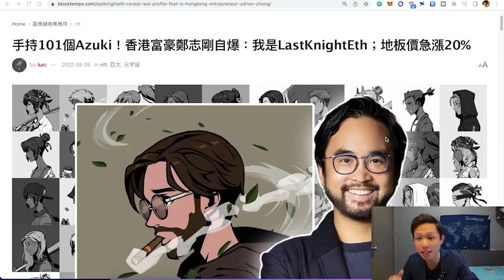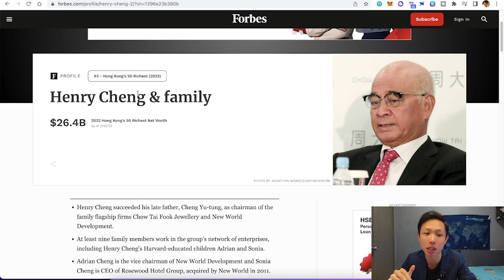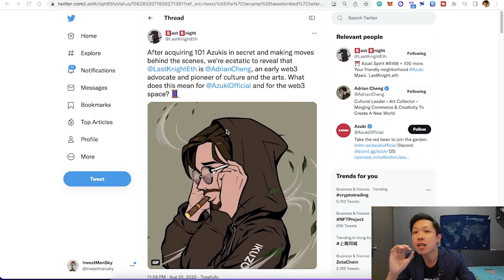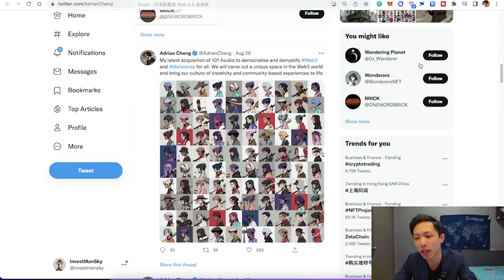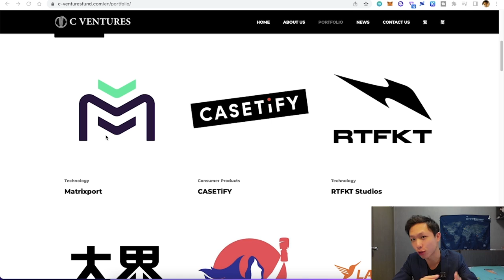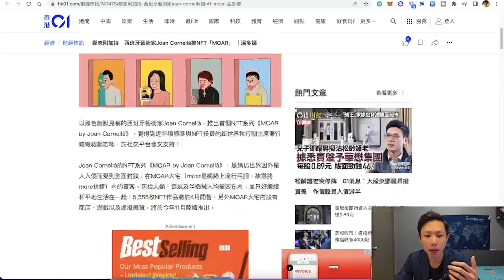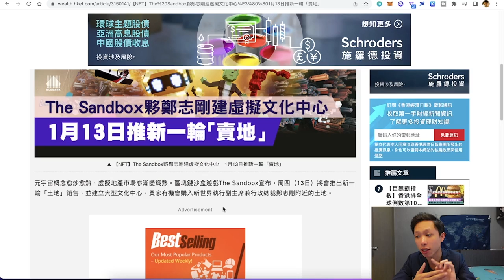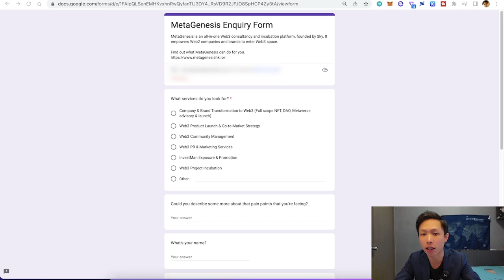3大啟發！香港未來首富買過百個Azuki NFT！分析鄭志剛All in相信NFT和元宇宙的原因｜介紹香港富豪鄭志剛、新世界發展、鄭氏家族背景！鄭志剛和新世界如何親力親為投資和支持NFT和元宇宙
有關發行NFT、Crypto咨詢、社群管理，歡迎留下資料，  可能我有機會幫到你😎

手持101個Azuki！香港富豪鄭志剛自爆：我是LastKnightEth；地板價急漲20%

🎬近2萬會員在Youtube、Discord、IG、TG
🌌發行 Genesis Pass NFT &Just For Fun@BAYC NFT IP DAO (3小時內全數售罄)
👨‍🏫 NFT 一級交易市場 Urlybur 共同創辦人
📰 經濟一週、Yahoo Finance News、Market Digest擔任專欄作家
📺 ViuTV 幣圈直擊和新城電台的常駐嘉賓主持

免責聲明：
本頻道所有分享純屬個人心得，所提供的投資策略未必適合所有投資者。
本人並非證監會持牌人士，所談及、分析之股票及金融產品，任何不論種類或形式之申述，並不構成任何投資要約、誘使、邀請、建議及推薦。
證券價格可升可跌，甚至變成毫無價值。買賣證券未必一定能賺取利潤，反而可能會招致損失。無論如何，投資者都應審慎投資行事。